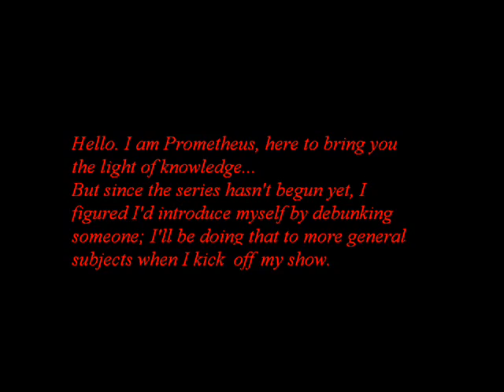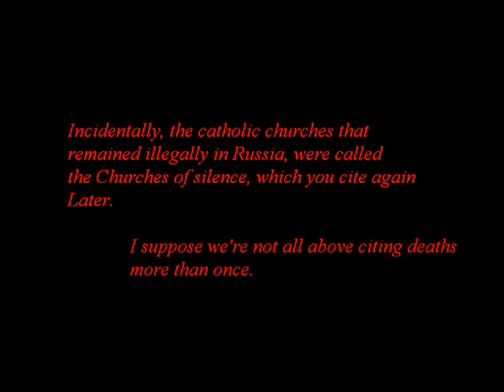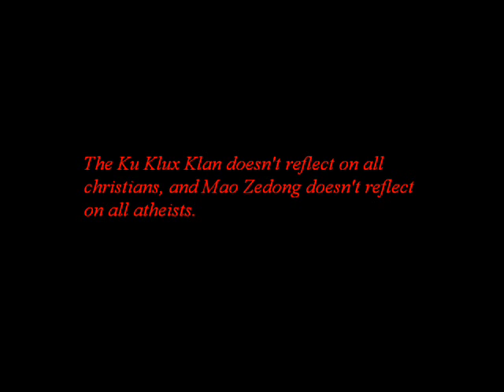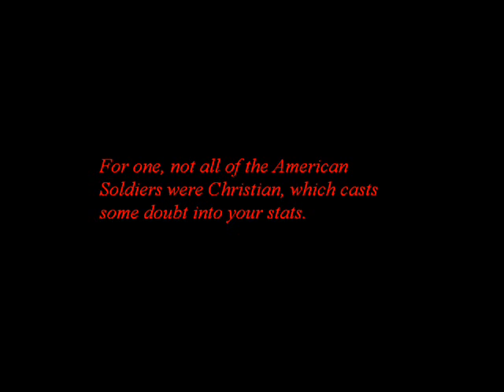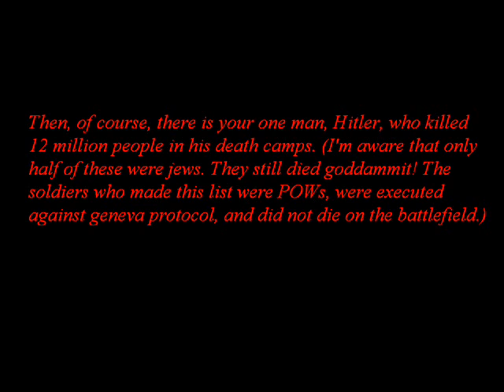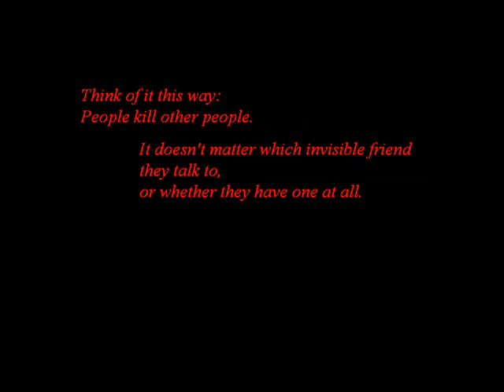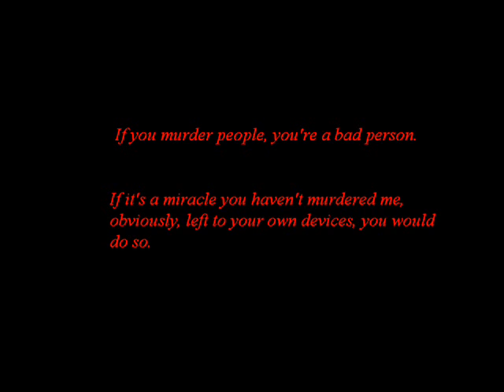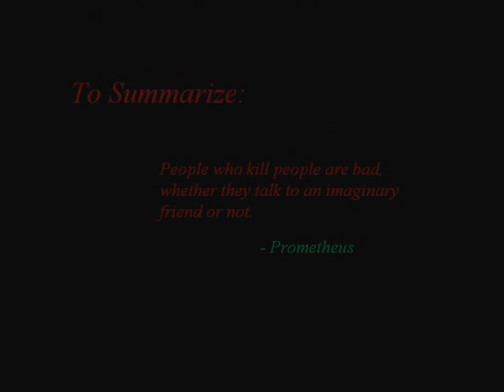Atrocious Atrocities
The video "atheist atrocities" really stuck in my craw, so I made this one before starting my series.
Don't take my word as law; I wish to make critical thinkers of you. If you succeed in proving me wrong, I win anyway.